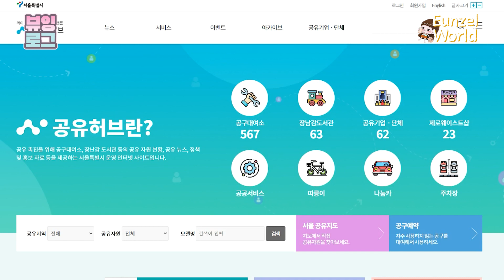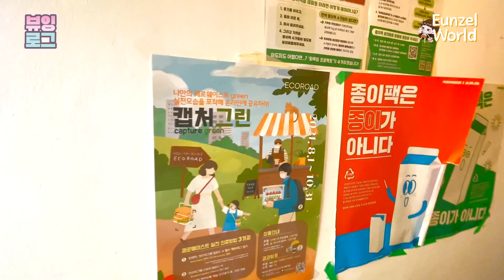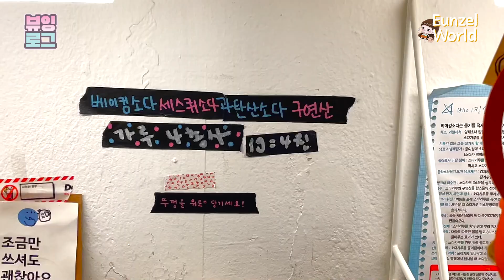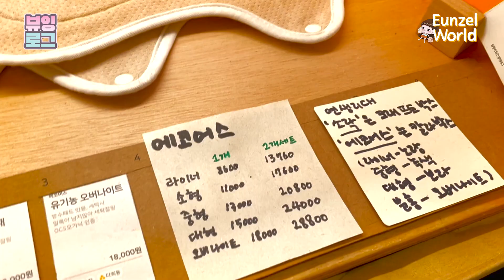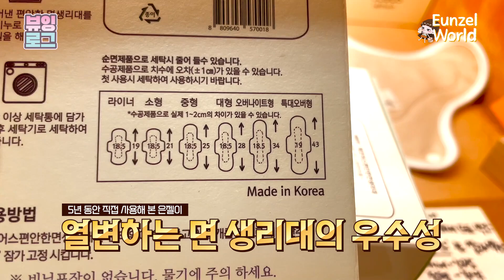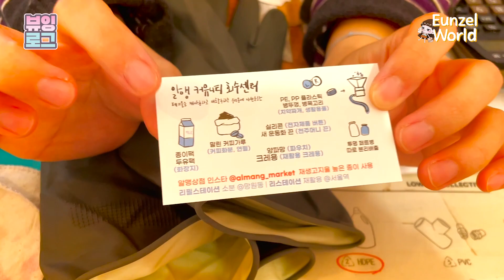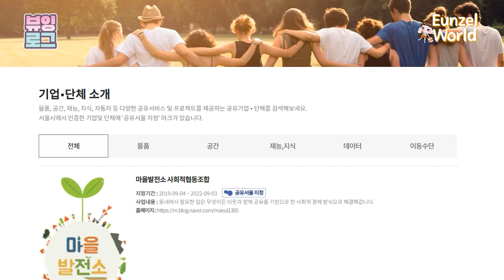제 인생은 이것 전후로 나뉩니다 5년째 최애템 | 제로웨이스트 | 자원순환 | 자원공유 | 공유허브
[오늘의 뷰잉]
이 모든 꿀정보가 공짜? 서울시민들을 위한 서울특별시 운영 인터넷 사이트 공유허브

은젤이 5년째 매달 빨아서 사용하고 있는 이것.
입에 침이 마르도록 장점을 널리 널리 퍼뜨리고 싶은 이것은
제로웨이스트를 실천하는 방법일 뿐만 아니라
진짜... 써 본 사람만 알아요. 진짜 몸이 훠얼씬 편안해집니다.
저는 다시는 면생리대 이전으로는 못 돌아갈 것 같아요.

제로웨이스트와 자원순환을 일상에서 더 쉽게 실천할 수 있는 허브가 바로
서울시 공유 허브 사이트 입니다.
내가 가진 자원을 어떤 방법으로 공유할 수 있을지
다른 사람들이 어떤 자원을 공유하고자 하는지
공유허브에 방문해서 한번 쭈욱 둘러보셔요.
알면 무조건 나한테 득이 되는 꿀 정보들이 가득하답니다.

콘텐츠 제작 by 스튜디오 은젤